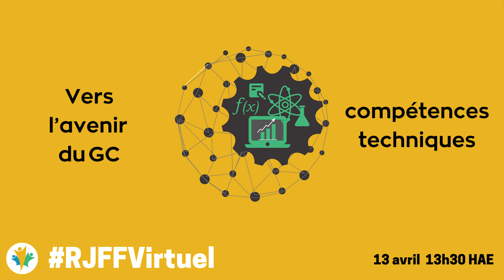FYNVirtual Into the Future of the GC: Technical Skills | L’avenir du GC: Compétences techniques